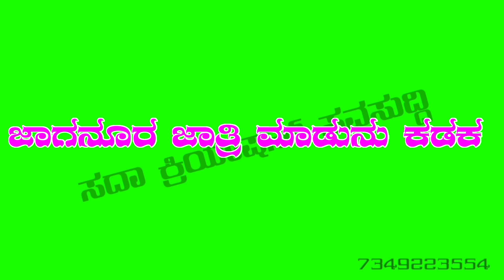September 18, 2020